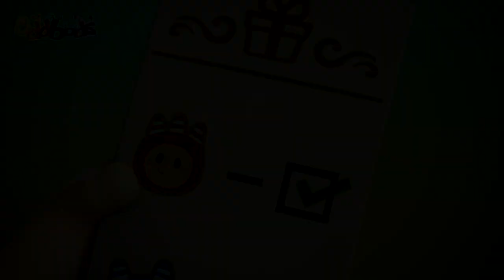Идеальный подарок🎁 | Чуддики | Смешные мультики для детей Oddbods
Джефф тщательно подыскивает идеальный подарок для Ньют.

Главные персонажи:
💗Ньют - милая и приятная личность, и самый молодой персонаж.
💚Зи - описывает себя как добродушный и лёгок на подъём. Другие называют его очень ленивым.

Какой Чуддик твой любимый?

0:00  Идеальный подарок
1:10  Слабая акула
2:20  ДДР
3:25  Багаж
4:11  Надувной замок
5:15  Курица
6:14  Разводной мост
7:19  Водяные блинчики
8:14  Бургер
9:02  Турбулентность
10:03 Ламповая шахта
11:05 Ходить по доске
12:03 Подледная рыбалка
13:03 Монстер Трак
14:05 Зи фир
15:00 Паук Пого
15:52 Экранная заставка
16:44 День Земли
17:41 Гидроцикл
18:46 Клоун в классе
19:38 Ассистент
20:20 На скорости
21:15 Одежда напоказ
22:05 Лакей
22:46 Еда запрещена
23:58 Яблоко
27:59 Медлено, но верно
29:17 Продажа дивана
30:08 Шоколад
30:47 Музей
31:37 Отпуск
32:29 Амур